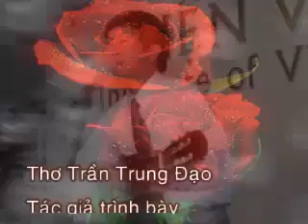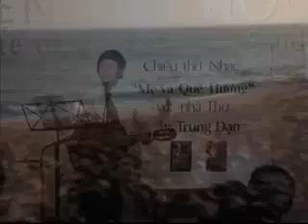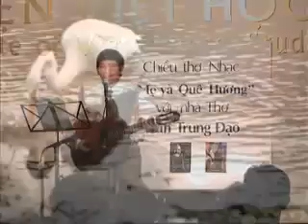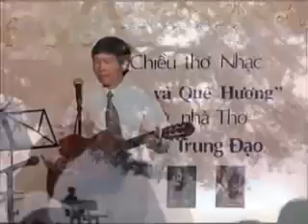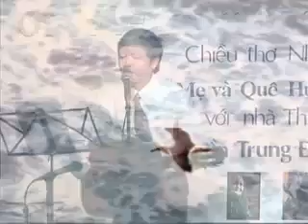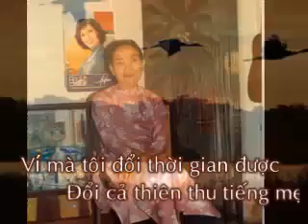ĐỔI CẢ THIÊN THU TIẾNG MẸ CƯỜI - Thơ Trần Trung Đạo - Tác giả ngâm